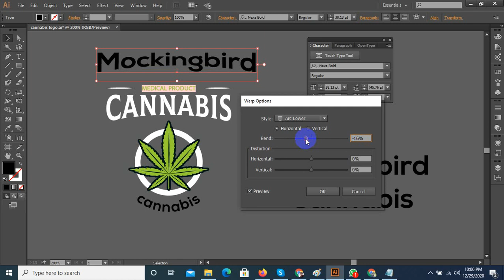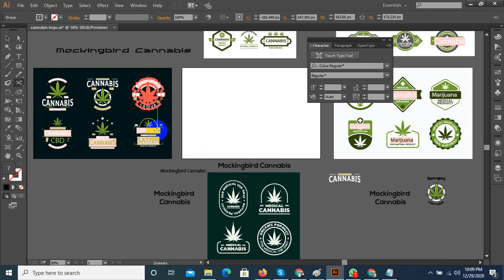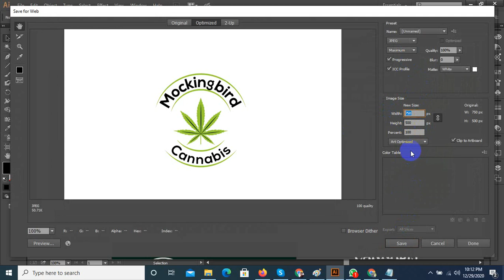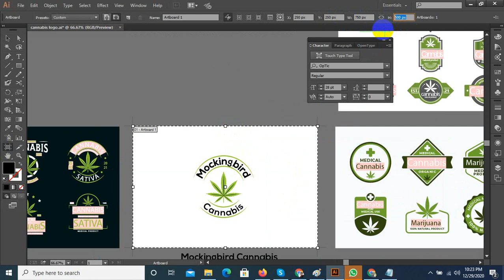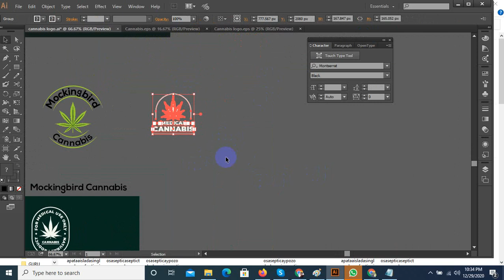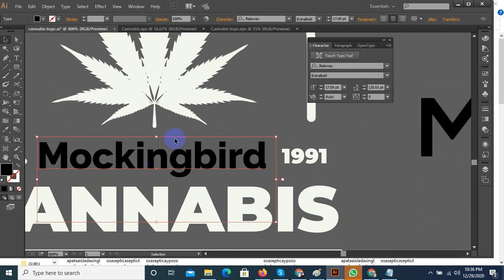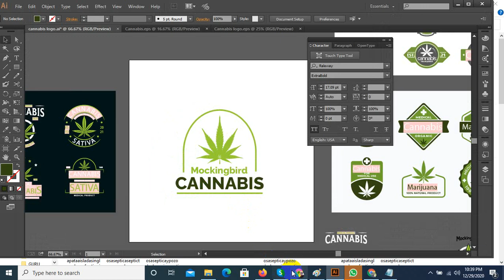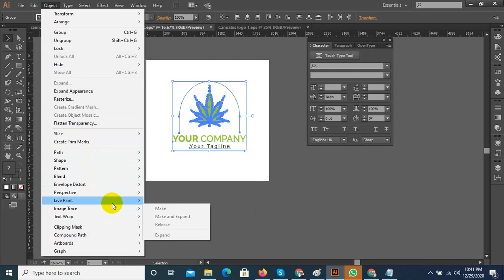cannabis logo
100% quality and satisfaction in my work is guaranteed.

 - 100% money back guarantee
 - Superb aftercare
 - Unlimited Revisions

Included Files:
Compatible with Adobe Illustrator
100% Vector
Easy to edit & customize
01 x AI
05 x EPS 10: (Vector – Openable with many vector based graphic * programs such as Illustrator, CorelDraw)
05 x JPG - 4680×3120 px
05 x PNG - 4680×3120 px
05 x PDF
05 x SVG
Features:

Requirements:
1. What is your main Business Service?
Ans:
2. What is your Busisess Logo Name?
Ans:
3. Which Category does Your Business fall in-?
Ans:
4. Have you any Sample?
Ans:
5. Any color Preference?(Red/Blue/Orange/Black/White/Pink/Others)?

You can follow me there:
Youtub